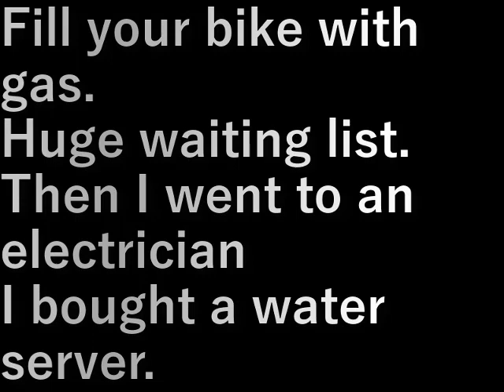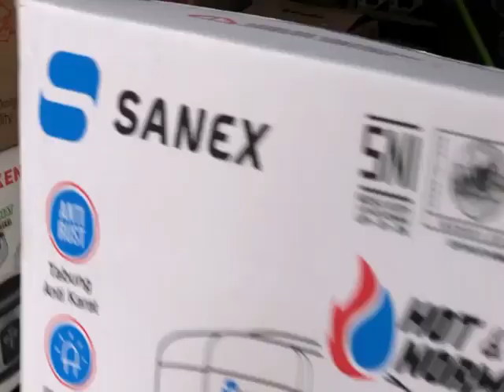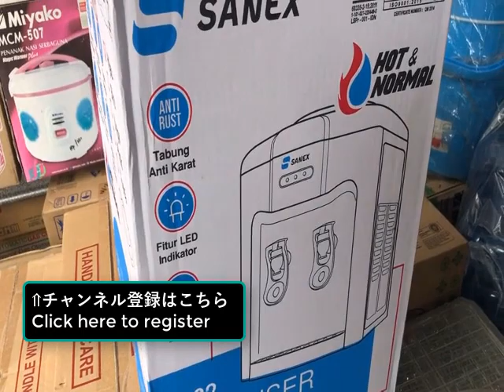インドネシア113.ガソリンスタンド(2023.10.14) gas station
バイクにガソリンを入れる。
すごい順番待ち。
その後電気屋さんに行って
ウォーターサ－バ－を買いました。

Fill your bike with gas.
Huge waiting list.
Then I went to an electrician
I bought a water server.

設備屋の適当田舎暮らし